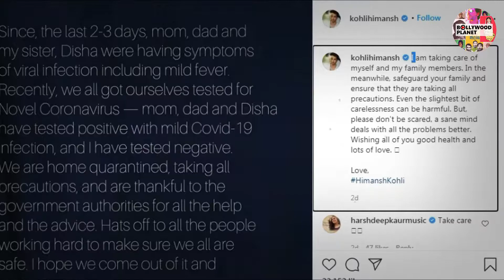Himansh Kohli's Family Reported Corona Positive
Bollywood Planet ( BP ) : Himansh Kohli's Family Reported Corona Positive